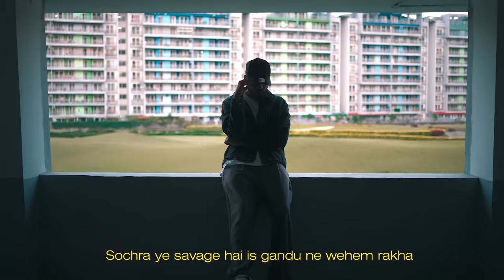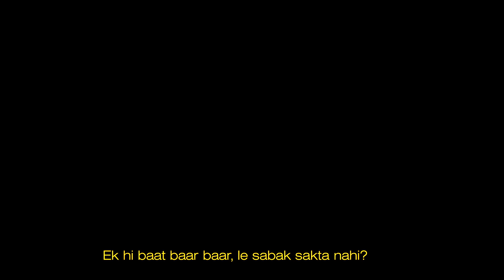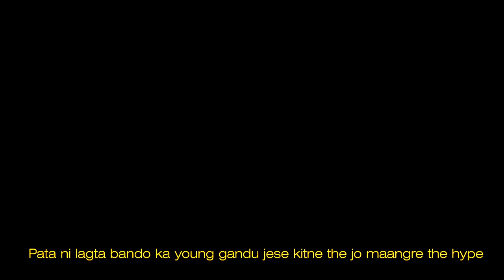KARMA - YOUNG GALEECH | OFFICIAL MUSIC VIDEO | 2023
Audio Credits
Performed by - KARMA
Produced by - Shredded
Mixed and mastered by - Candid Nib

Video Credits
Producer - Karma
Video By - Manil kandwal
Executive producers - Abhishek Arora & Ashish Soni

Special Thanks - Candid Nib